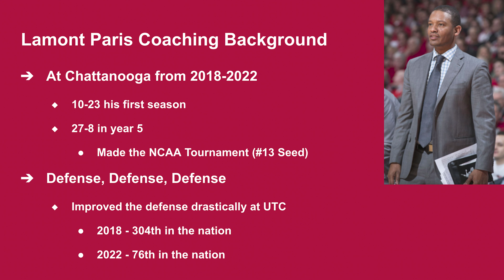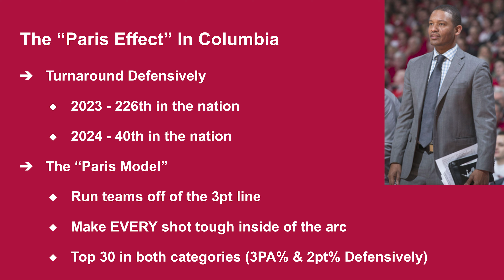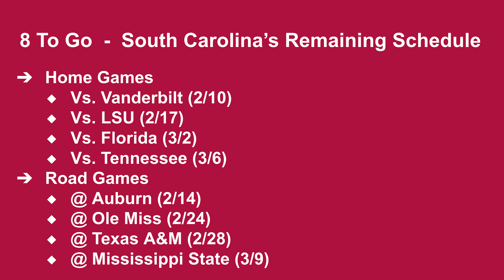The Biggest SURPRISE In College Basketball! Why South Carolina Could WIN The SEC!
Do you love college basketball? Well we've got you covered with all of the best takes, from the NBA Draft to betting advice.